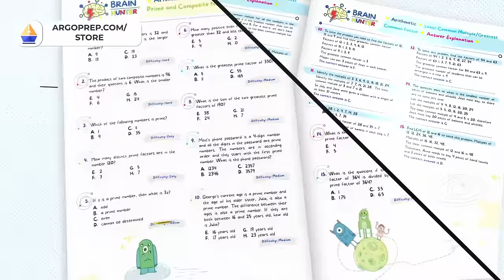Markus Lindblad: Why Nicotine Doesn’t Cause Cancer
In this compelling episode, we dive deep into the world of nicotine, exploring its health implications, public misconceptions, and the shift toward harm reduction. Our guest, Marcus Lindblad, a legal expert and leader in the nicotine industry, provides razor-sharp insights on the growing use of nicotine pouches and alternatives to smoking. He challenges conventional views about addiction, reveals surprising facts about nicotine’s effects, and discusses the evolving regulatory landscape. Whether you're a smoker, a health enthusiast, or just curious, this episode is packed with revelations about the future of nicotine consumption and public health.

Join us as we debunk myths, discuss addiction in philosophical terms, and consider how education and responsible corporate behavior can change lives. This is an eye-opening conversation about saving lives, one step away from smoking.

2:10 - Debunking Nicotine Myths
7:25 - The Smoking Epidemic: Facts and Figures
12:35 - What Really Causes Cancer?
18:40 - Nicotine Alternatives: Safer Options
25:00 - Is Nicotine Addiction Bad? Philosophical Insights
32:10 - The Rise of Nicotine Pouches
38:45 - Regulatory Challenges and Corporate Responsibility
45:20 - Secondhand Smoke: Impact on Pets and Loved Ones
48:15 - Future of Nicotine: What’s Next?
50:20 - Closing Thoughts and Reflections